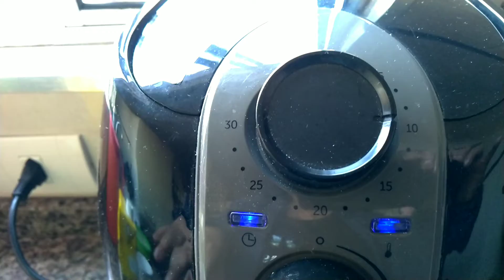pãodequeijohumComo fazer pão de queijo assado na fritadeira sem óleo ou (air fryer)